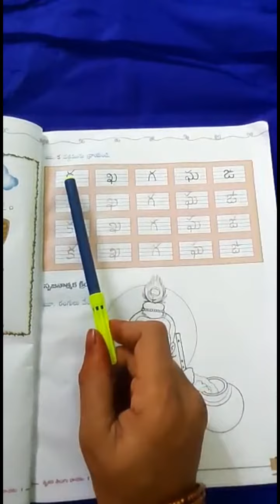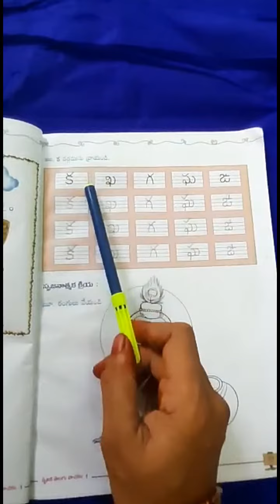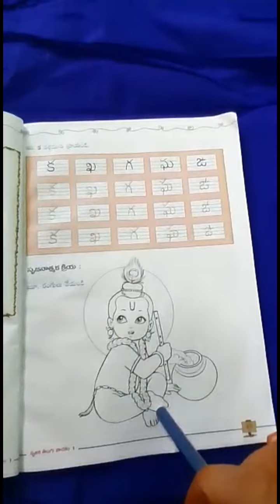"క" వర్గము// ఒకటవ తరగతి తెలుగు//శ్రీమతి పావని